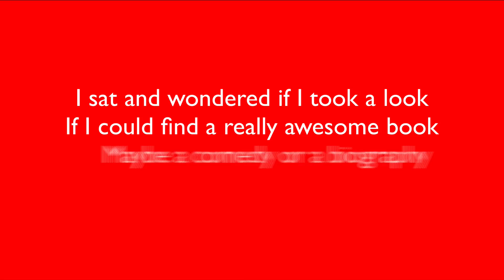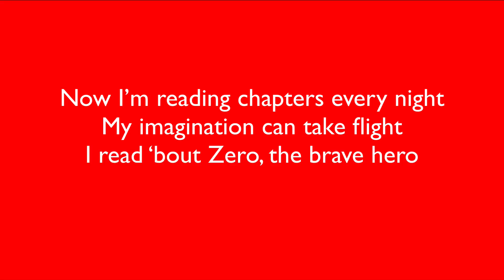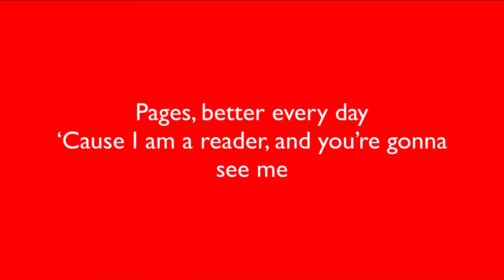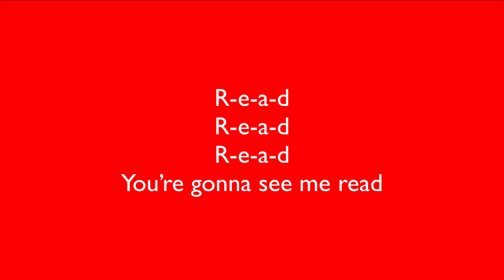READ Roar Heidi Jaye